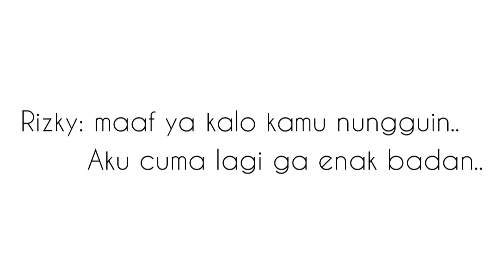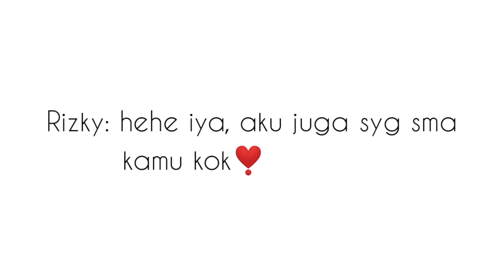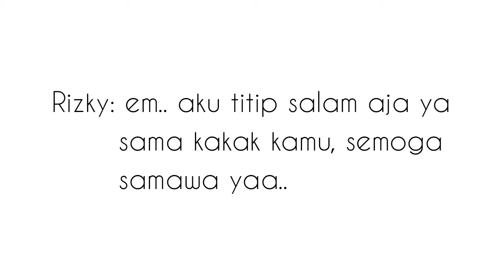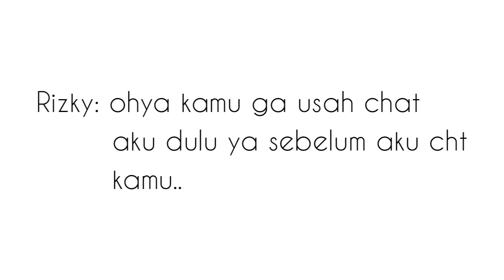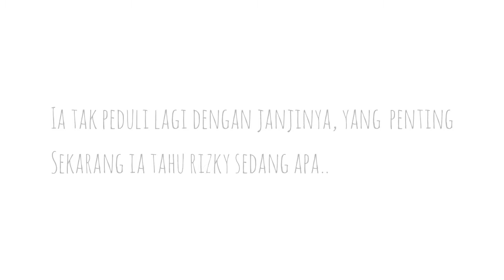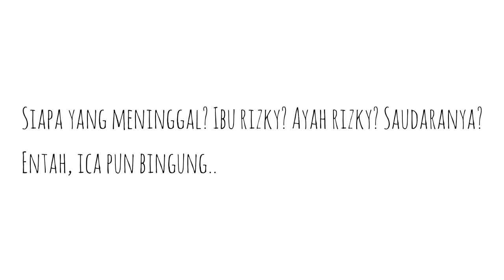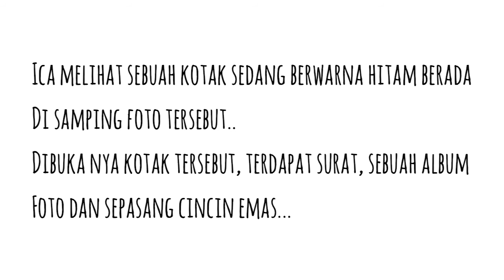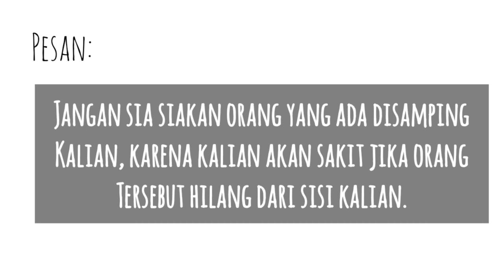Aku pergi sayang..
Cerita sedih bikin nangis, cerita ditinggal mati
Ada yang pernah ngerasain juga?